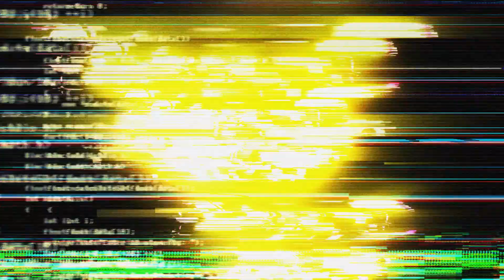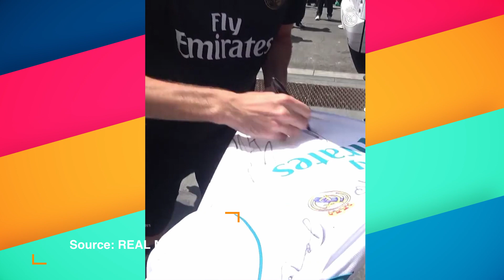ZIDANE WILL SIGN WITH PSG!! // MESSI DOCUMENTARY RELEASE DATE ANNOUNCED!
Sports news!

Zinedine Zidane is heading to PSG

Luka Modric extends contract until 2023

Marcelo says goodbye to Real Madrid

Darwin Nuñez signs with Liverpool

Sergi Roberto, extends contract with Fc Barcelona